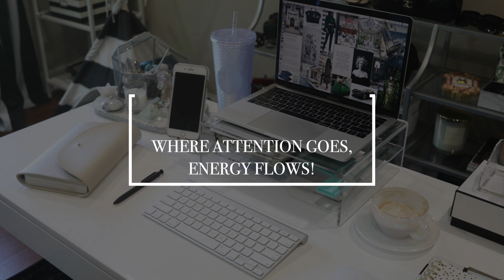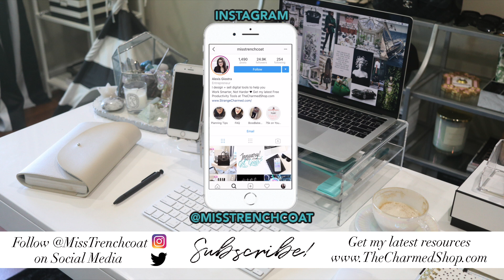EVERYTHING IS ENERGY & ENERGY IS EVERYTHING | Tubecast S1 E5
In today's episode of the Tubecast I am sharing the Second True Secret of Success that no on talks about!

→ WHAT'S NEXT?

→ FAQ?